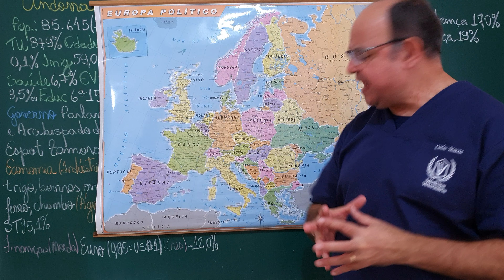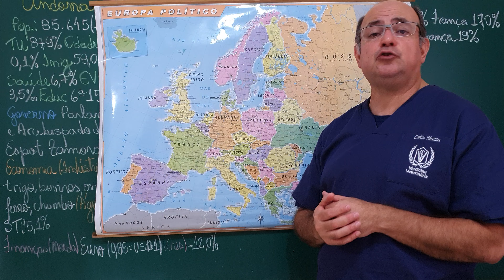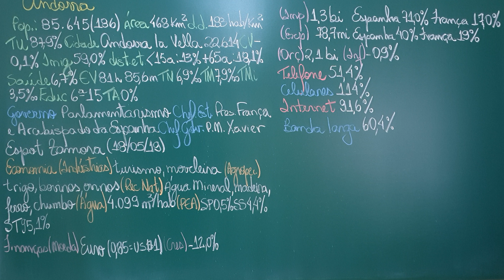Andorra. Jornal do Mazza (Atualidades 2.052)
Um país nos Pirineus.

Foto:
- Andorra

Apoio:
- Sonnora Audiovisual (@sonnoraaudiovisual)

Agradecemos profundamente os carinhos de:

- Arturo Prado que nos apoia (desde 05/08/19 -  há 3 anos e 2 meses) pelo Apoia-se - R$ 555,00;
- Breno Besteti que nos apoia (desde 05/01/21 - há 1 ano e 9 meses) pelo Apoia-se - R$ 400,00;

Total (09/10/22): R$ 1.734,22 em Apoios;
Total (09/10/22): R$ 2.357,36 no AdSense;
Total (09/10/22): R$ 4.091,58